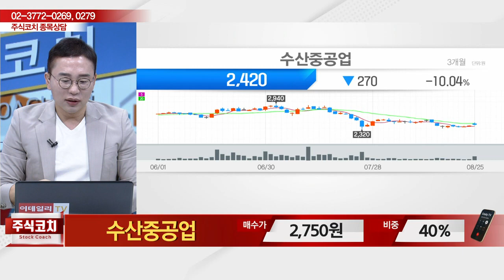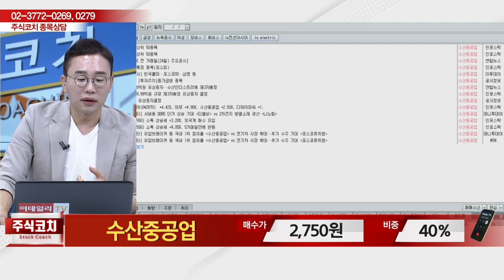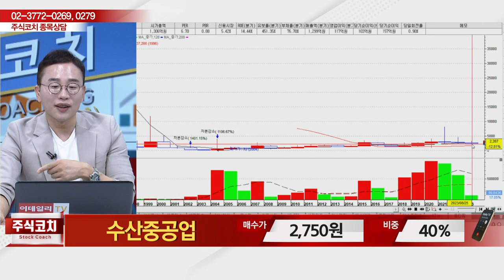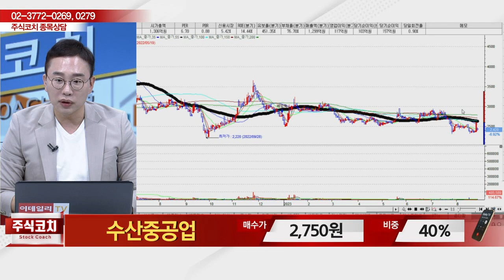수산중공업(017550)_김현구 전문가_종목 상담 (20230826)